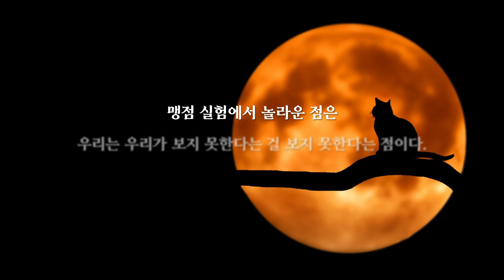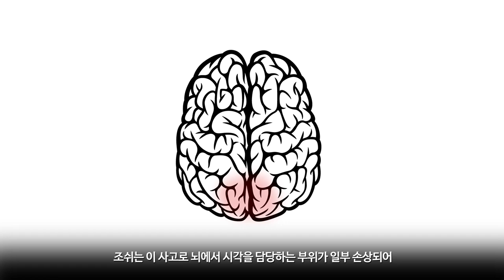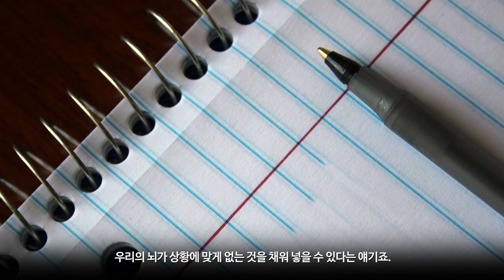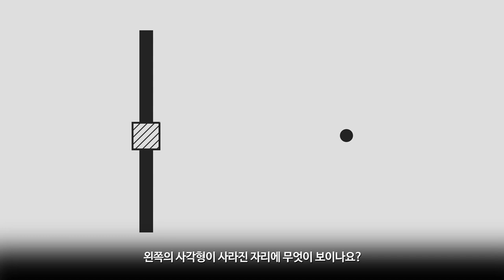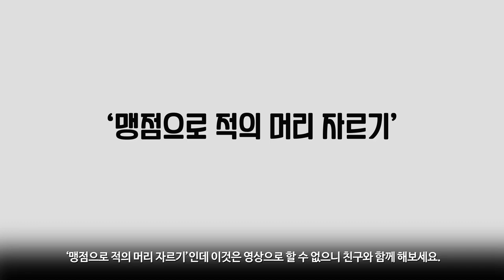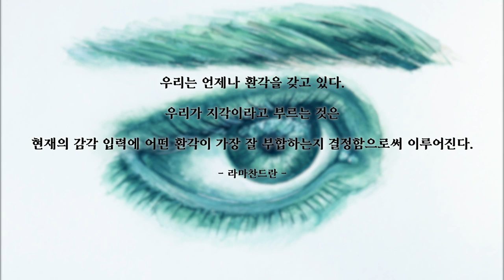[카오스 술술과학] 유령을 본다, 맹점 | 카오스 브레인 오디세이(9)